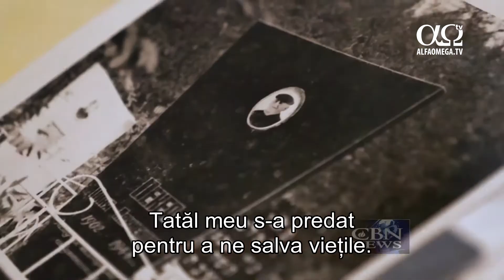CBN ajută un supraviețuitor al Holocaustului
În fiecare an, de Ziua Comemorării Holocaustului, israelienii se opresc pe loc și își amintesc de cele șase milioane de evrei care au murit. Sirena sună în toată țara și, preț de două minute, mașinile și mijloacele de transport se opresc, iar oamenii păstrează un moment de reculegere în onoarea celor uciși de către naziști.
Mii de supraviețuitori ai Holocaustului locuiesc acum în Israel și mulți dintre ei au nevoie să fie ajutați în nevoile lor zilnice. Iată de ce CBN a intervenit pentru a-l ajuta pe Vladimir.
Era anul 1941 când Vladimir a împlinit 14 ani, iar naziștii au invadat Ucraina.
„Au pătruns rapid, au adunat evreii și i-au împușcat. Tatăl meu și-a luat rămas-bun și apoi a dispărut în pădure pentru a se alătura unei forțe de rezistență.”
Vladimir se căznea să se îngrijească de mama și fratele său în ghetoul nou format, în timp ce tatăl său lupta contra trupelor naziste. Pentru a nimici rezistența, Gestapo-ul a născocit un plan barbar. „Gestapoul urma să ucidă toate femeile și copiii din ghetouri dacă luptătorii ce opuneau rezistență nu se predau. Tatăl meu s-a predat pentru a ne salva viețile. Nu voi uita niciodată aceasta.”
Tatăl său a fost executat cu doar nouă zile înainte ca forțele Aliate să elibereze ghetoul.
După război, Vladimir a spus de multe ori povestea sa și a primit decorații din întreaga lume.
S-a mutat în Ierusalim în 1989 și a dus o viață bună până ce, într-o zi, a simțit o durere acută în piept. „Am avut un atac de cord și a trebuit să fiu operat. Trebuia să iau medicamente de inimă în fiecare zi, dar asigurarea mea nu acoperă toate costurile medicamentelor. Mi-e tare greu să fac rost de alți bani.”
Vladimir e văduv și cei doi copii ai săi nu reușesc să îl susțină financiar.
CBN Israel acoperă costurile medicamentelor lui de inimă. „Aceste medicamente fac diferența dintre viață și moarte pentru mine. Nu vă pot mulțumi îndeajuns.”
Vladimir își spăla toate rufele la mână și era tare obosit, așa că i-am cumpărat o mașină de spălat și i-am instalat-o. Îi mai aducem de mâncare lui Vladimir și petrecem timp cu el, iar el s-a împrietenit cu voluntarii noștri. „E important să vă aduceți aminte de noi fiindcă mulți dintre noi suntem singuri. Mulțumim foarte mult pentru dragostea și susținerea voastră. Înseamnă totul pentru mine.” a spus bătrânul.
Știre difuzată în emisiunea Jerusalem Dateline 225 - 21 aprilie 2018, la Alfa Omega TV.